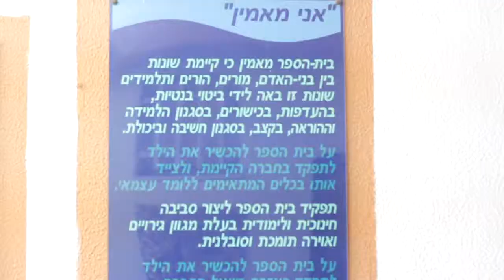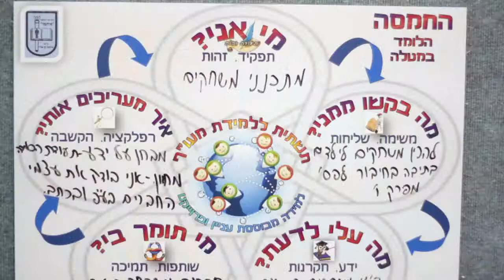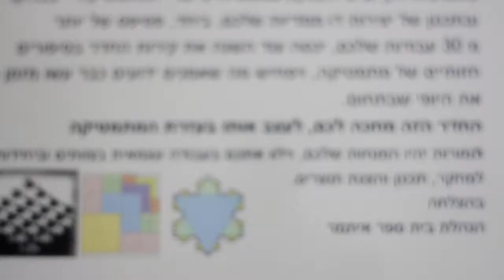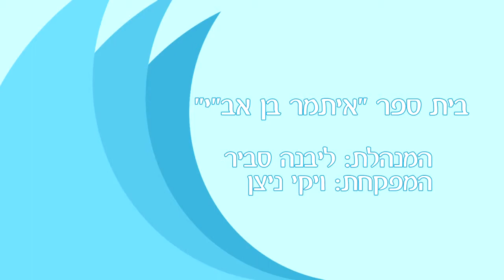בית ספר איתמר - מלמד מעו"ף - למידה מבוססת מחקר ועיניין